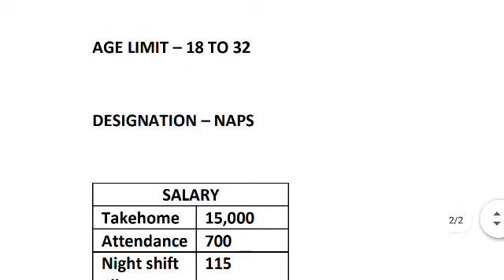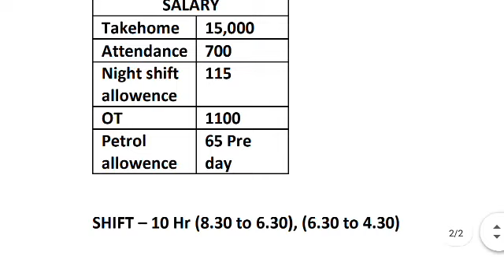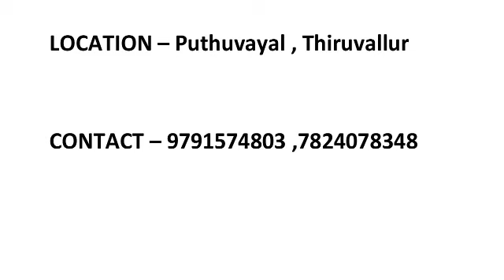Amazon warehouse job vacancy for fresher|DEGREE, DIPLOMA,ITI,12TH,10TH jobs today openings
AMAZON WAREHOUSE JOB VACANCY 2021